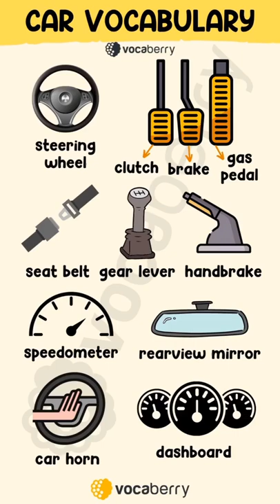English Words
Learn car parts name in English with pictures and also learn to pronounce.